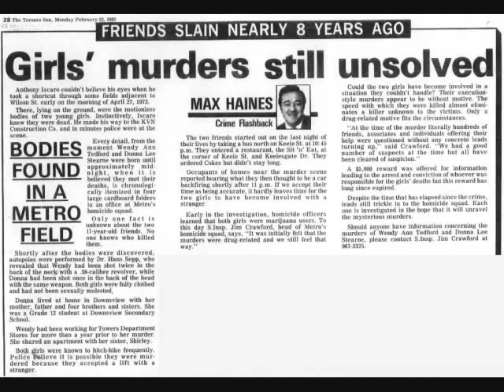Small teaser for Dollface Killers Of Luxford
all photos and audio are not in conjunction with this movie. just for show.
Credit to rob zombies amazing house a 1000 corpses aduio